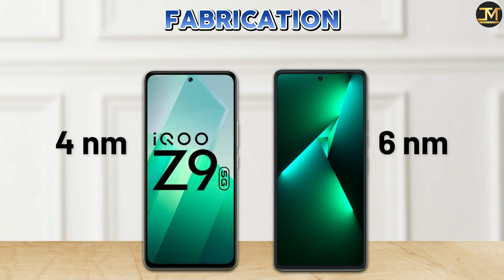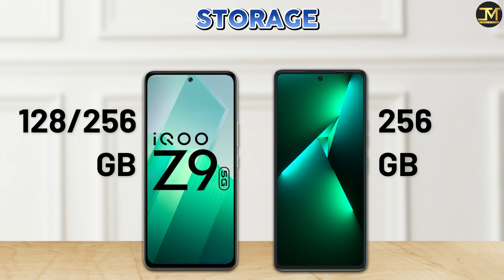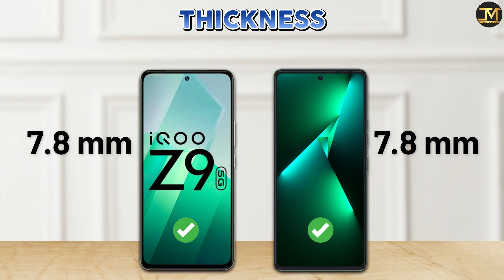iQOO Z9 vs Tecno Pova 6 Pro : Winner❓😮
iQOO Z9 vs Tecno Pova 6 Pro comparison, iQOO Z9, Tecno Pova 6 Pro, Best Phone under 20000.
iQOO Z9